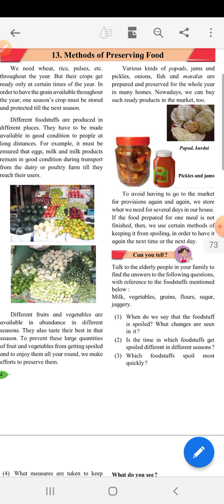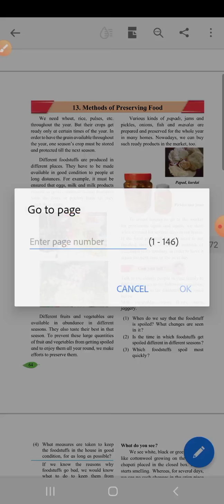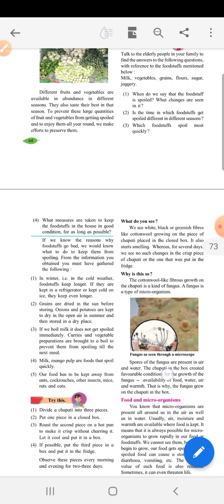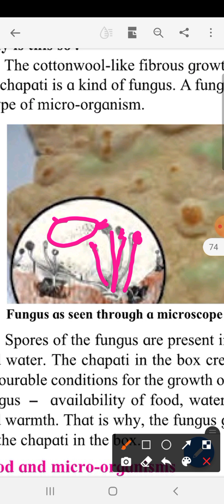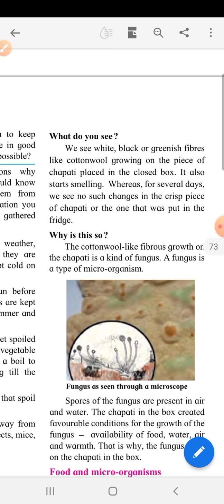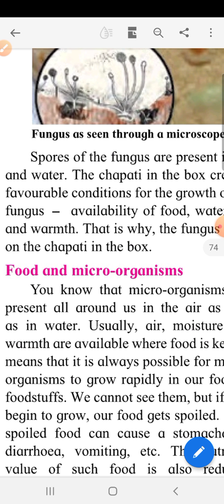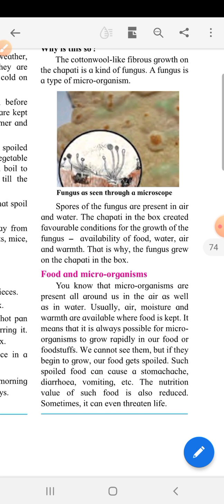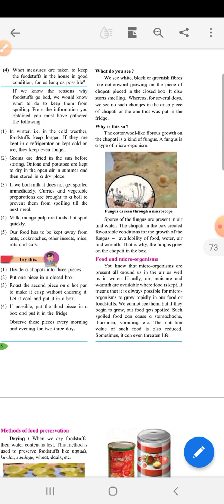5th Science Chapter 13 Video 1